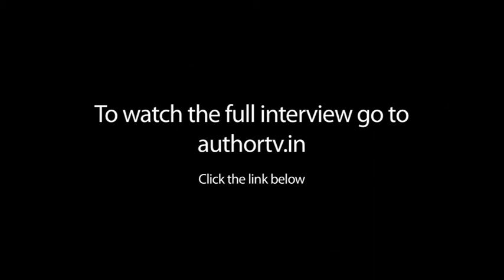Anita Nair On Cut Like Wound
presents Anita Nair On Cut Like Wound .See Anita Nair speaking on her book Cut Like Wound .Connect with AuthorTV Explore